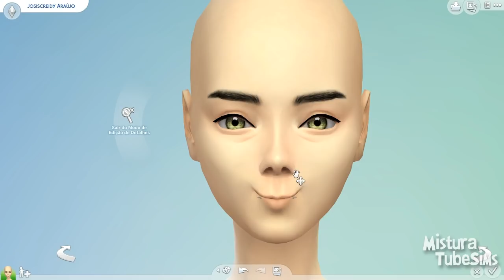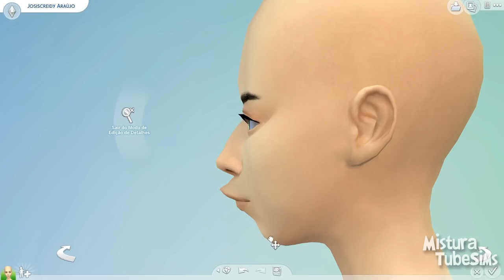The Sims 4 | Feia para Bonita- QUE TIRO FOI ESSE???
❤Me Sigam  ⇩⇩   ❤Follow Me ⇩⇩
❤Grupo Facebook ⇩⇩ :